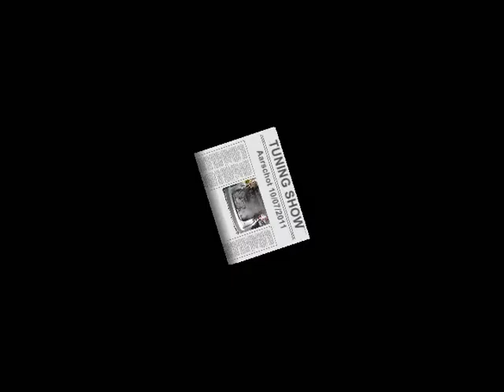Tuning 10/07/11 Belgium Aarschot